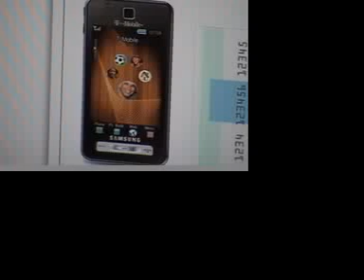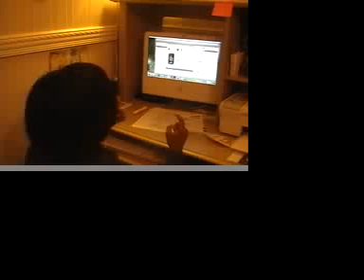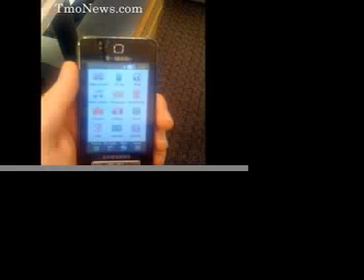Behold, Jasmine's Newest Obsession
T Mobile came out with a sweet new phone and Jasmine's overly excited.